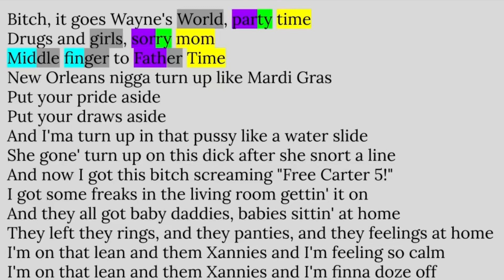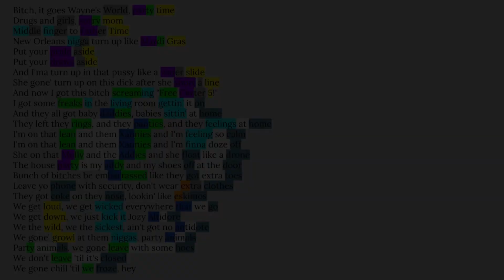Lil Wayne, Life of the Party | Rhyme Scheme Highlighted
Why I chose this song:
This verse from Wayne is super underrated he goes off on this one! Insane flow and great rhyme scheme on this one!